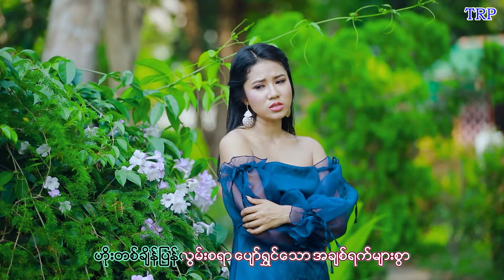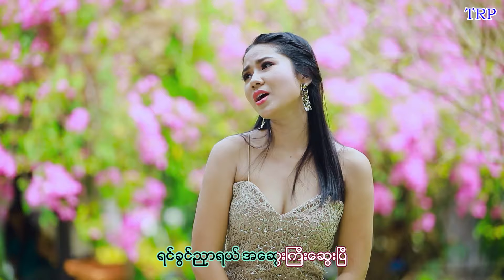ငယ်သူမို့ ၊ မေသက်ထားဆွေ [ သရဖီတေးသံသွင်း]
❤️သရဖီ ရဲ့ တေးချစ် ပရိတ်သတ်တို့ စိတ်အပန်းပြေစေဖို့ အတွက်
တစ်ခေတ်တစ်ခါက သီချင်းကောင်းများစွာကို အမြဲတင်ဆက်ပေးနေပါတယ် ခင်ဗျာ။

✷သီချင်းအမည် - ငယ်သူမို့
✷တေးဆို - မေသက်ထားဆွေ
✷တေးရေး - ဂီတစာဆို စိန်မောင်မြင့်
သရုပ်ဆောင် -  နေဓန ၊ ခိုင်သဇင်ကို